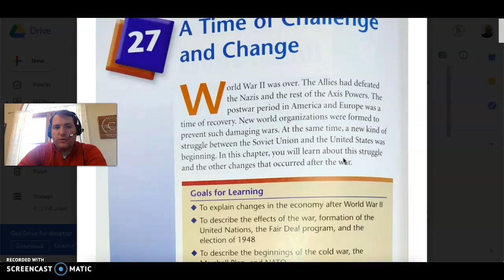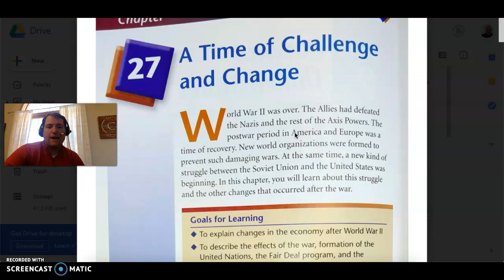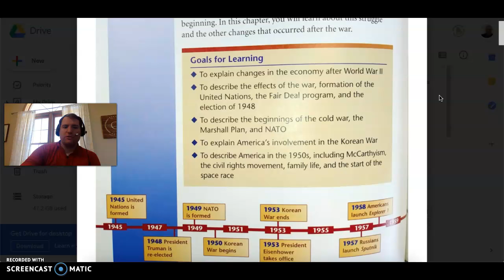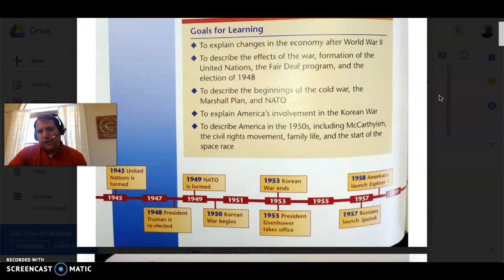Ch. 27 Overview: A Time of Challenge and Change